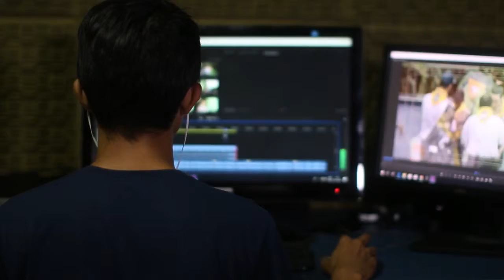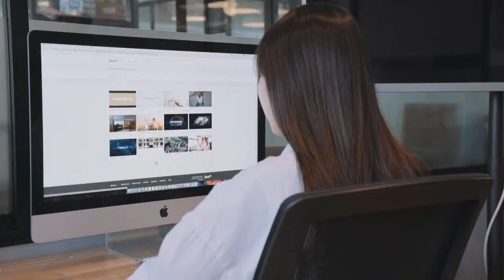How to Earn $100 easily everyday through Internet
KBTECH is one of the best leading Platform where you all learn a sufficient and easier knowledge of latest Technology In Urdu/Hindi,..:)